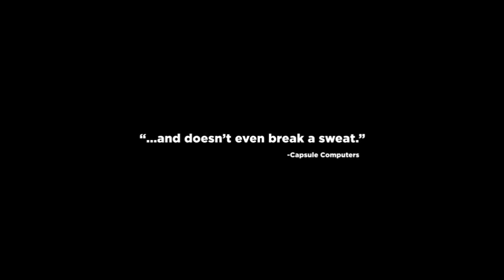5 Jogos de Corrida para Android | 5 Racing Games for Android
Confira aqui uma lista para acabar com o seu tédio com os 5  jogos de corrida.

Check here for a list to end your boredom with 5 racing games.

▼ Download ▼